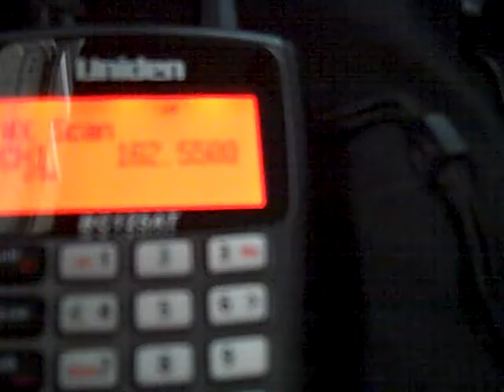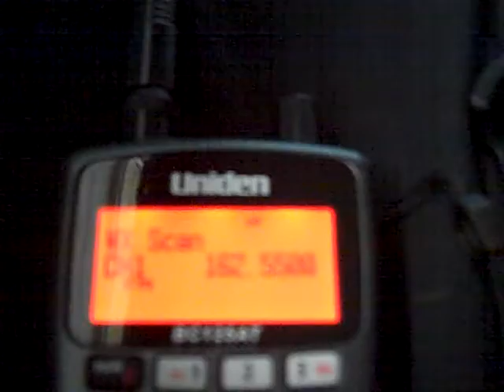Severe Thunderstorm Warning #5 (EAS #389)